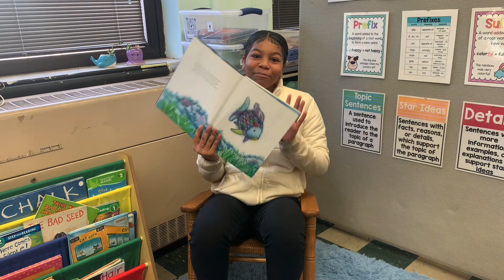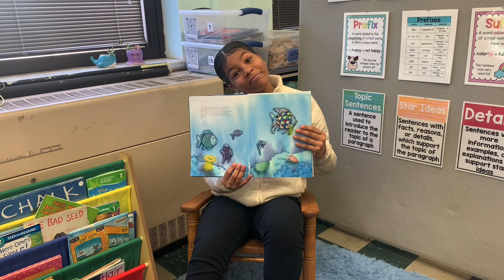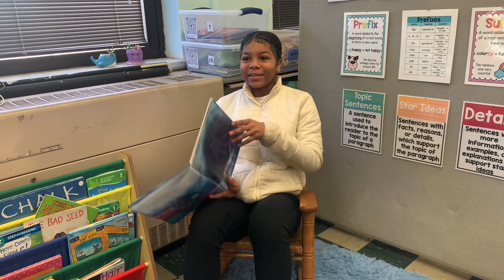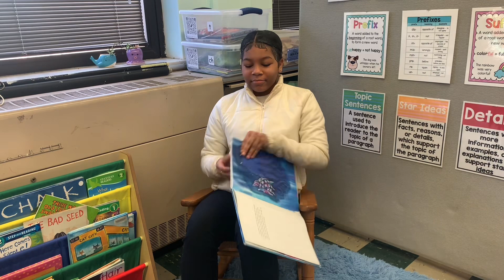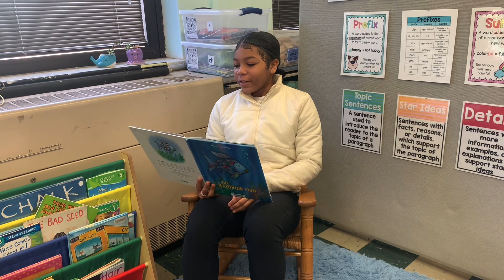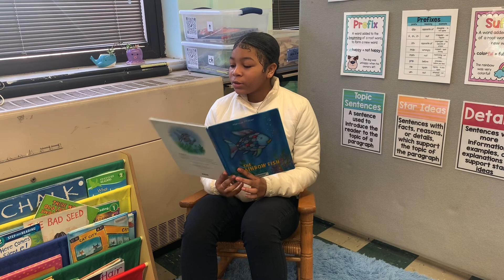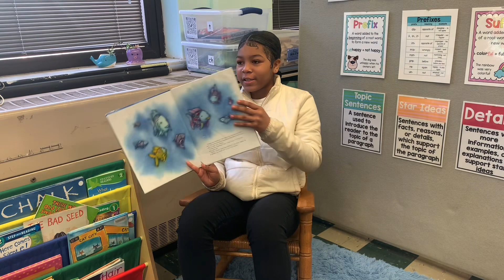The Rainbow Fish Read Aloud